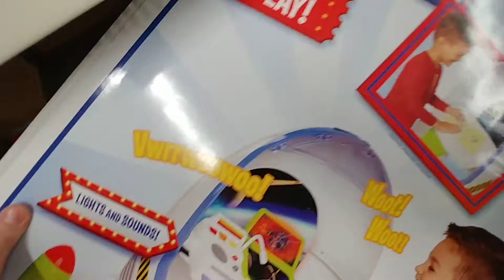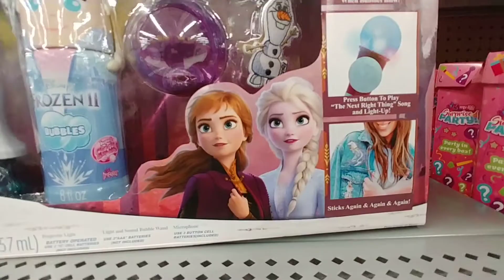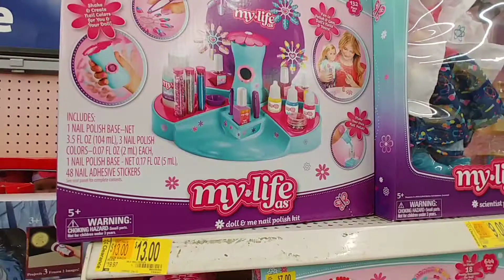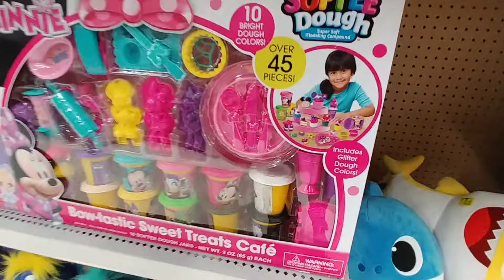Low Priced Items Pt. 1 - Walmart Jan. 2020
- Kids' Toys In Clearance Aisle -